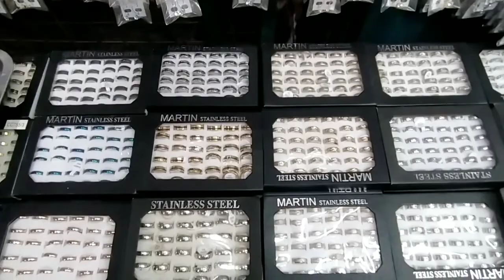ASESORIS PERHIASAN KALUNG,GELANG MURAH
PUSAT ASESORIS PERHIASAN XUPING DAN TITANIUM MURAH JAKARTA

Gedung Asesoris ini berada Di Gedung Biru buka mulai dari  pagi jam 6 sampai jam 5sore,di sini adalah pusat Grosir/Satuan termurah barang yang bisa kita jual lagi menjual berbagai macam Asesoris dari Gelang,kalung,cincin,bros dn asesoris lainnya
Lokasi di Jakarta Barat
Pasar asemka kota

Asesoris murah,pusat grosir asesoris murah,perhiasan murah,perhiasan xuping,murah ,perhiasan titanium muarah ,
anting murah,gelang

murah,kalung murah,cincun murah,pusat perhiasan set murah,perhiasan serba murah,asesiris serba murah

Bila mau Ambil Upload ulang vidio ini izin dulu ya Nnti bisa Kena Copyright

SALAM LESTARI. !!!